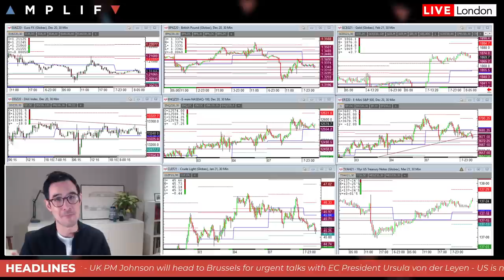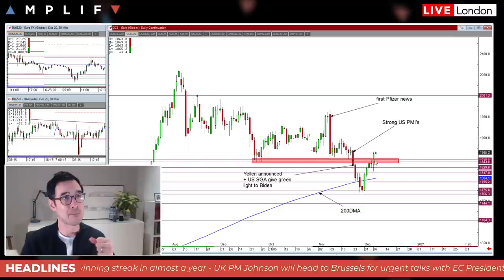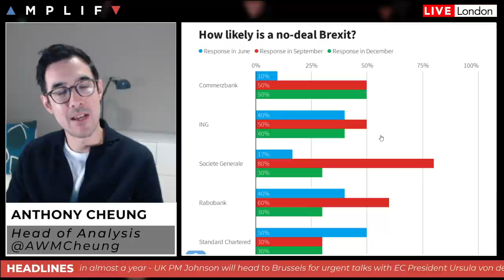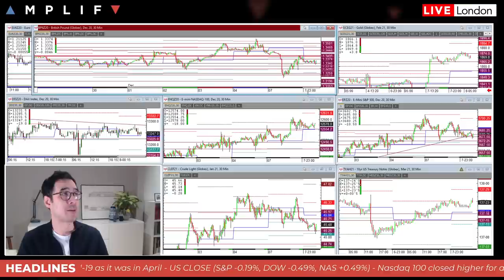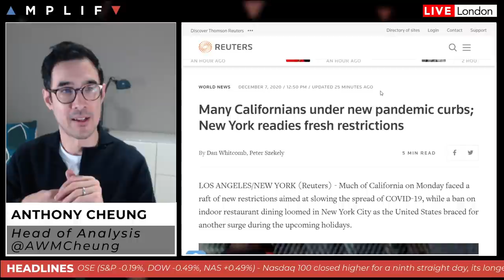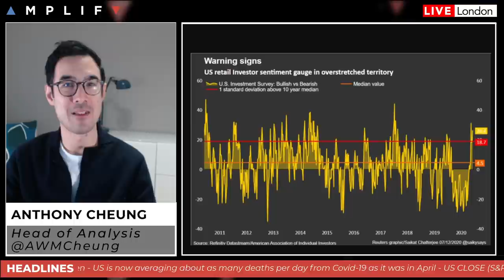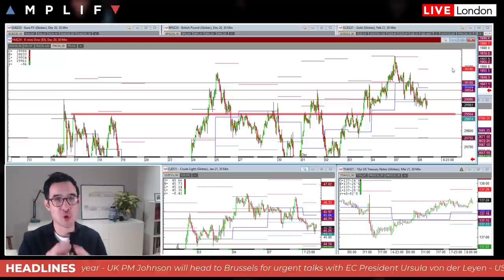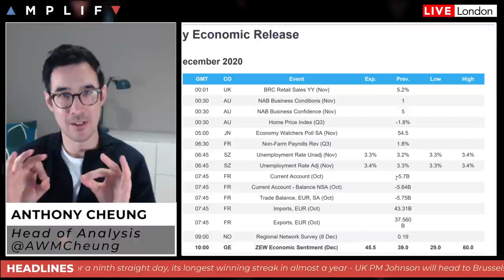Latest Update On Brexit & 3 Things To Look Out For Next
- Summary of market sentiment and headlines in play at the European open (00:00)
- The latest status of Brexit negotiations and key things to watch out for going forward (3:19)
- Update on the latest European COVID situation as France set to miss lockdown goal (11:59)
- Vaccine AstraZeneca/Oxford University manufacturing target slashed (13:59)
- US hospitalizations reaching critical levels which is a trigger point to monitor (15:31)- Are US equities due for a pull back? (17:06)
- Main calendar events to look out for today (24:56)